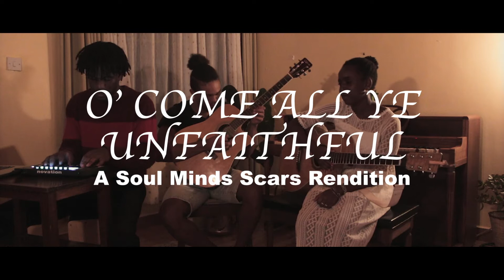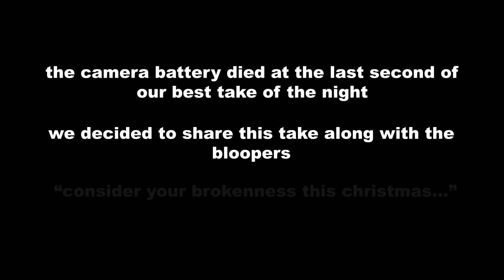O Come All You Unfaithful - Sovereign Grace Music // The Soul Minds Scars Cover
Lyrics:
O come, all you unfaithful
Come, weak and unstable
Come, know you are not alone

O come, barren and waiting ones
Weary of praying, come
See what your God has done

Christ is born, Christ is born
Christ is born for you

O come, bitter and broken
Come with fears unspoken
Come, taste of His perfect love

O come, guilty and hiding ones
There is no need to run

He's the Lamb who was given
Slain for our pardon
His promise is peace
For those who believe

So come, though you have nothing
Come, He is the offering
Come, see what your God has done

Visual: Matt Ngesa and Sharon Neema
Audio and Midi: Matt Ngesa
Vocals: Vanessa Boehm
Acoustic Guitars: Magnus and Vanessa Boehm

Consider joining the online community helping us make this possible!